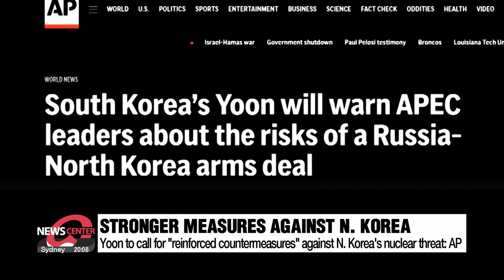Pres. Yoon seeking economic boost through APEC cooperation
윤대통령, APEC서 우리 경제에 실질적으로 보탬 되는 협력 논의 AP통신: APEC서 '북러 협력' 대응공조

Tomorrow President Yoon Suk Yeol will be leaving for APEC summit in San Francisco and when he comes back he'll only have one full day before he leaves for London and Paris.
In the run-up to these events, the President says he'll be discussing ways to diversify supply chains and expand trade while seeking joint actions with APEC leaders against "illicit" military cooperation between North Korea and Russia.
Our Kim Do-yeon has the latest.

With a series of overseas trips starting in just a day President Yoon Suk Yeol emphasized how important they are as he spoke on Tuesday to open a Cabinet meeting.
First up is the Asia-Pacific Economic Cooperation summit in San Francisco.

He also spoke on his state visit to the United Kingdom as he will be returning to Seoul from San Francisco for just one day before departing for London.
The South Korea-UK Accord which already has been announced will be a key part of the trip and is set to enhance bilateral cooperation going forward.

Also after London, he's set to stop by Paris before returning home.
This trip is just days before the Bureau International des Expositions vote on who will host the World Expo 2030 and he's set to meet with the voting representatives through an event to deliver his last persuasions on behalf of Busan.
In the meantime President Yoon's interview with the Associated Press was released on the same day and the written interview highlighted the security aspect of his APEC trip.
According to AP he (quote) "slammed" the arms exchanges between North Korea and Russia and said he will bring this up during APEC to emphasize what it really means to global security.
He said that "current global challenges --arising from the war in Ukraine, the Israel-Hamas conflict, the climate crisis, and high inflation – offer an opportunity for APEC to demonstrate its leadership again by spearheading efforts to overcome crises and to spur innovation through regional cooperation."
He also said to AP "reinforced countermeasures" are needed if North Korea's nuclear and missile technology continues to grow, criticizing the regime's apparent weapons cooperation with Russia.

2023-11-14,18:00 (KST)